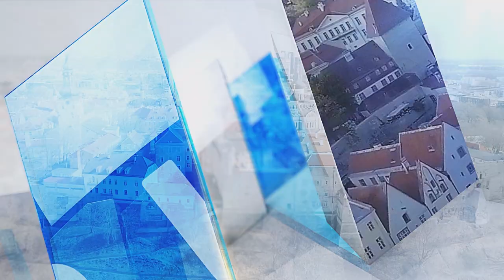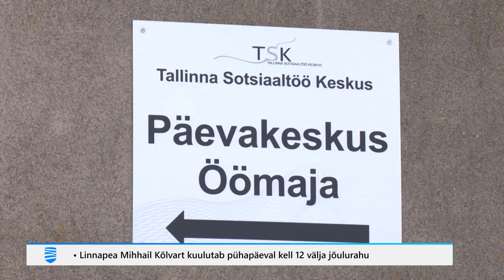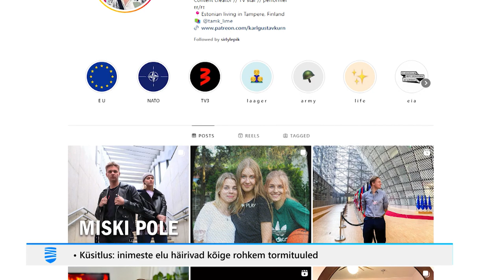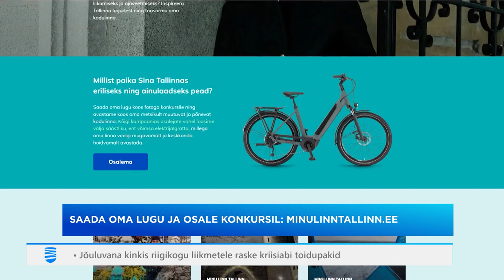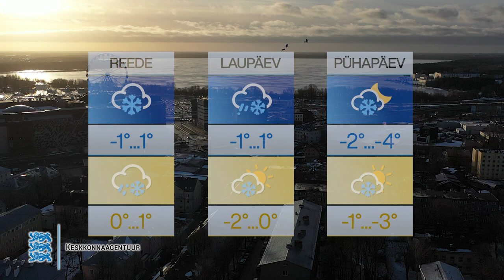21.12.2023 - Tallinna Uudised